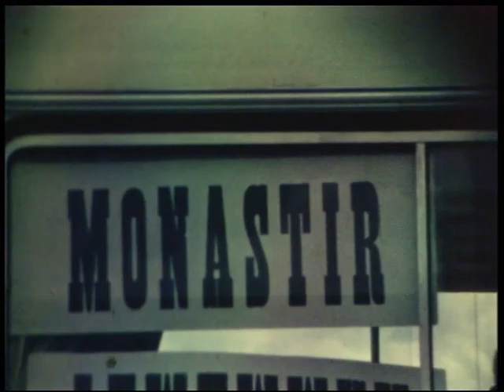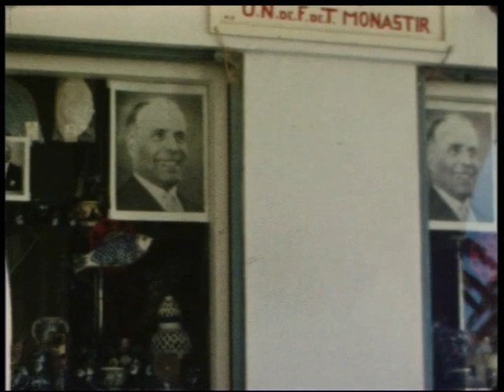Tunisia Monastir 1964